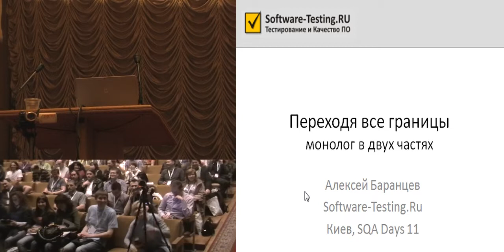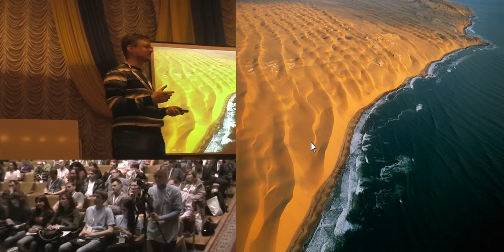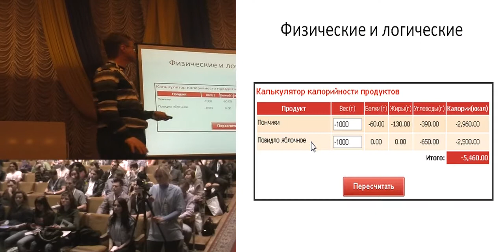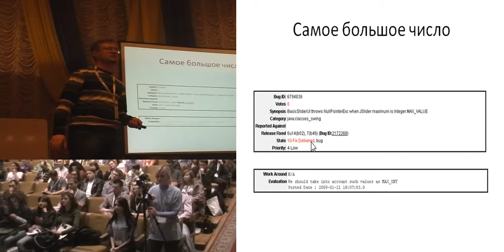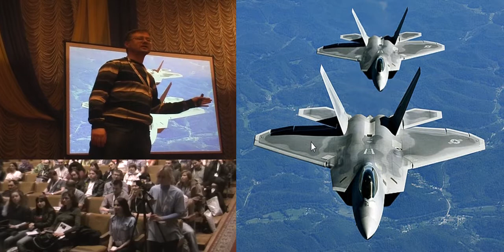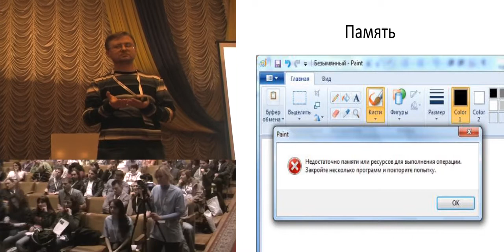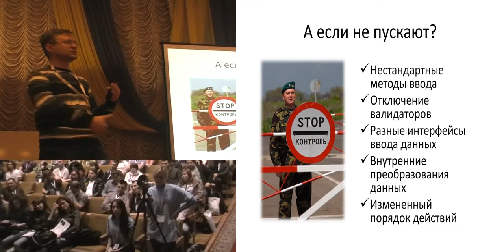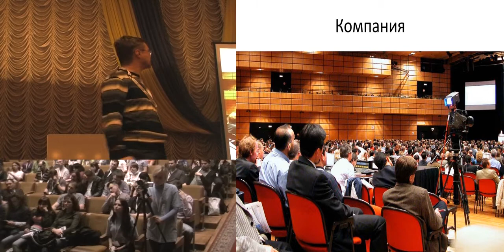Переходя все границы... (Алексей Баранцев, SQADays-11)